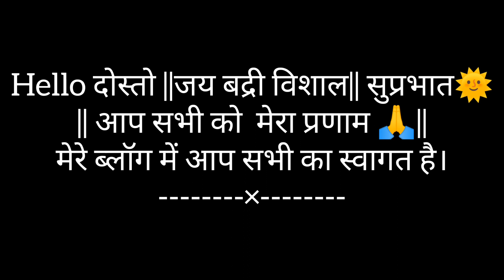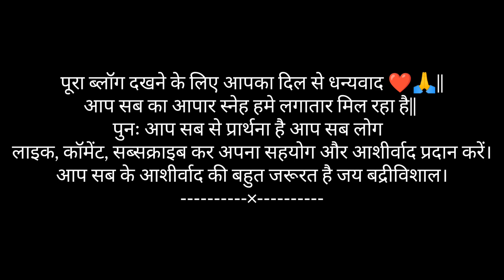बारात मैं किए मजे||vlog41 marrige ajanta ||Kavita Bisht vlogs